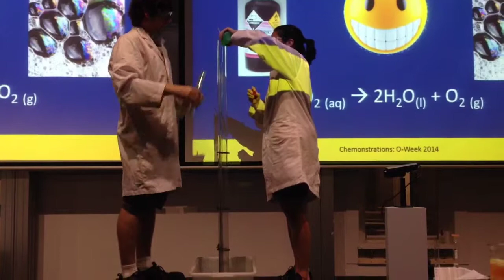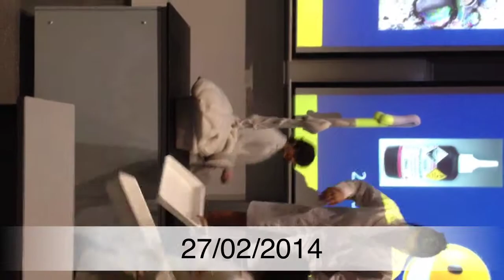CHEMONSTRATIONS 2014 - Elephants' Toothpaste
CHEMONSTRATIONS is a show run by the PhD students in the School of Chemistry at The University of Sydney each year as part of the O-week events for new students.

Hydrogen gas is passed through a detergent solution, leading to bubbles of hydrogen gas which are then ignited. This effect was used in the original Star Wars to blow up the Death Star.